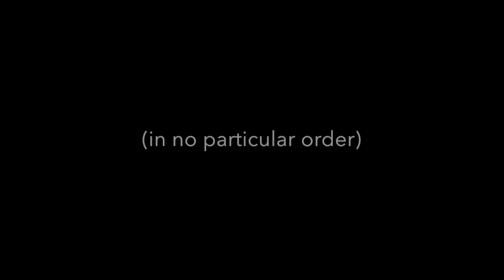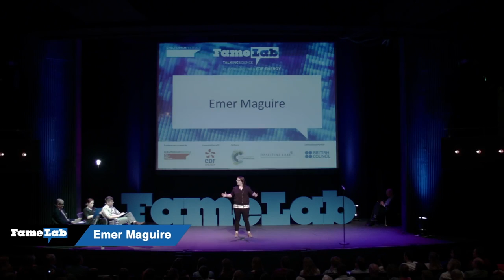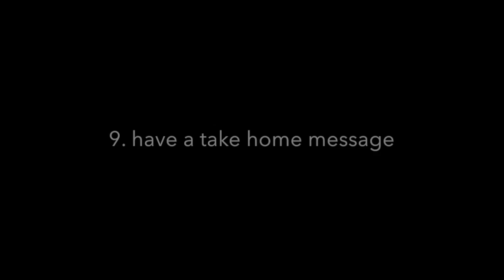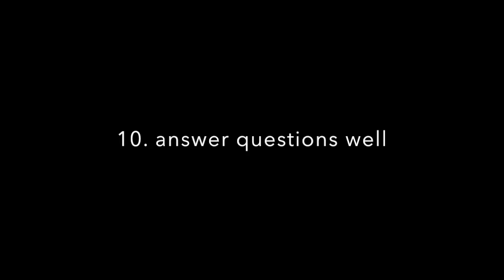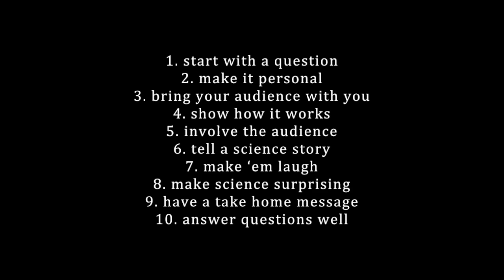The 10 Commandments of FameLab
There is no single formula to make a good FameLab presentation, but here's a little mashup of a bunch of really good ones, winners from recent years. Together, they give a bit of an insight into what you can do to start putting together your performance.

Having been a FameLab judge for 2 years now, I've seen some amazing talent already. It's such a great training ground for life skills and I suspect that there's not a single participant who goes on to do anything less than remarkable things with their lives!